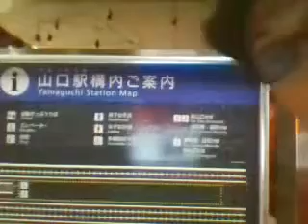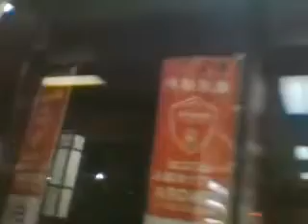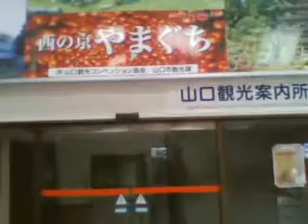山口県山口駅前ライブ2014。ともぞう